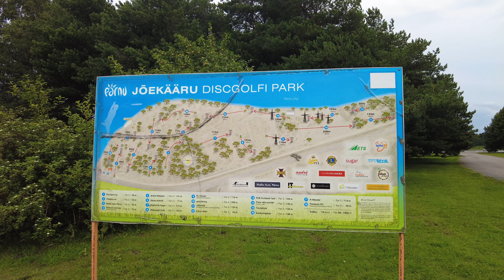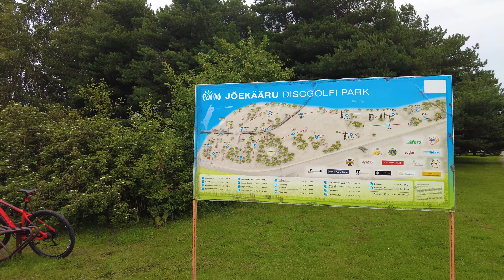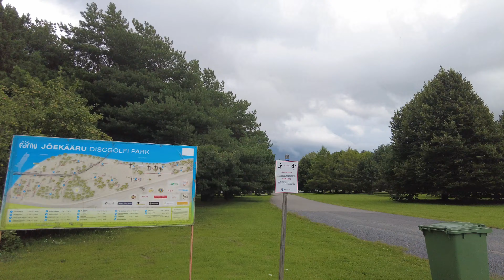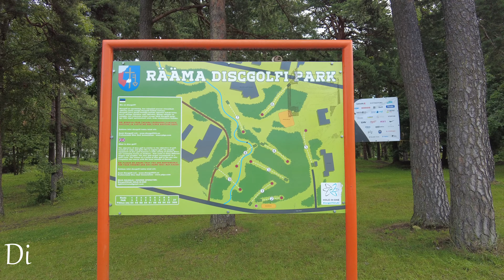2023 family holiday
Our 2023 family holiday to Riga, Pärnu and Tallinn from 29 July to 8 August